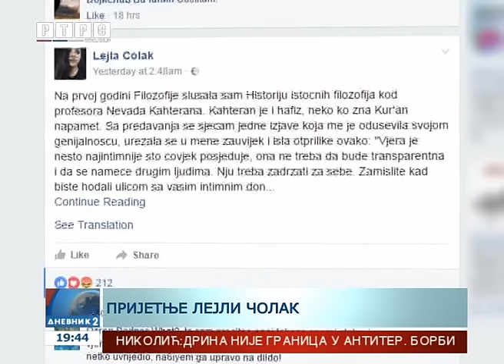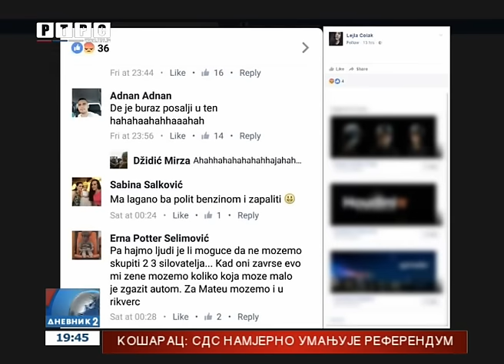Sarajki prijete jer je kritikovala nošenje nikaba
Novi primjer radikalizma na društvenim mrežema. Na svom Fejsbuk profilu Lejla Čolak iz Sarajeva osudila je javno ispoljavanje religioznih simbola. Slijedi bura reagovanja. Stigla je salva uvreda, komentara i prijetnji.